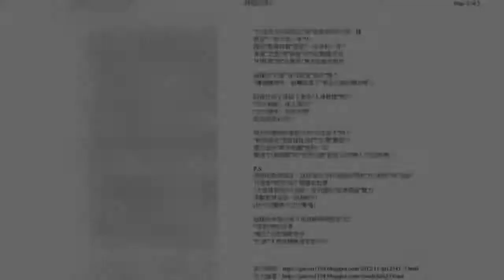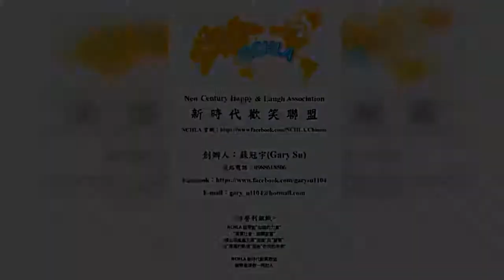"教育亂象" 等於 "社會亂象" 嗎？"十二年國教"的盲點？_2012年11月3日 星期六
蘇冠宇(Gary Su)的臉書文章 - "教育亂象" 等於 "社會亂象" 嗎？"十二年國教"的盲點？

"明星學校" 等於擁有"優秀師資"的"學校" 嗎？
"明星學校" 等於擁有"優秀素質"的"同學" 嗎？

那.
何謂"優秀師資"的定義？
何謂"優秀素質"的定義？

現代的社會已形成"凡事結果論"來判斷
更形成"文憑"與"成績"至上的循環模式

那.
"任何時代"為何都還會有
"一代不如一代"的感概？
不論"台清交成中政師北"或"明星國高中"都一樣
皆是"一代不如一代"!!!

而現在"認真教書"的教授、老師
"處處學校看不見、大型補習班相見"
那還要"這麼多"學校的"老師"做什麼？
有這樣心態的"大學教授"能做得出多少"令人讚嘆"的"研究"？
教得出更"深入精髓"的"老師"剩多少？

"台清交成中政師北"或"明星國高中"都一樣
更是"一年不如一年"!!!
得到"教育經費"更是"一年多於一年"
拿著"文憑"與"頭銜"的"混"隨處可見
"科技業"與"企業界"更也是輕易相見

這樣的"社會"有可能會"進步"嗎？
"賺錢賺得多，偷懶趁當下"更是正確的觀念嗎？

給後代的子孫留下更多"人身榜樣"吧!!!
"前人種樹，後人乘涼"
"生於憂患，死於安樂"
更是經典名言!!!

現在的環境好像都只有"活在當下"阿？
"歐美國家"更好像比我們"台灣"嚴重!!!
還在迷信"歐美知識"勝於一切
難道"社會問題"與"世界災難"都是"我們華人"引起的嗎？

P.S.
更棒的教學制度，就是淘汰所有現階段"學校"的"教授"與"老師"
只想著"研究"就不要讓他教書
"大型補習班"的老師，有所謂的"經濟業績"壓力
多數教得皆是一級棒的!!!
(皆令我驚嘆不已!!!慚愧)

這樣許多學生就不用浪費時間學習"混"
"時間"增加許多
"壓力"自然減輕更多
"社會"才更有機會進步更多!!!

Line：garysu1104
微信：garysu_n1104
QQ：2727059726